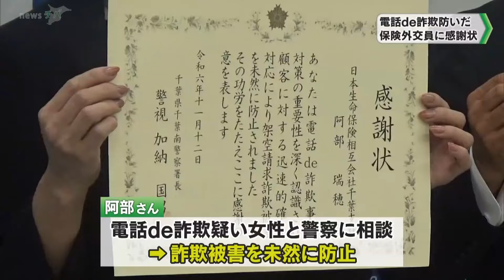約300万円の電話de詐欺防いだ保険外交員に感謝状（2024.11.12放送）